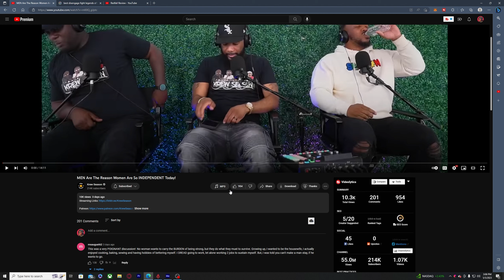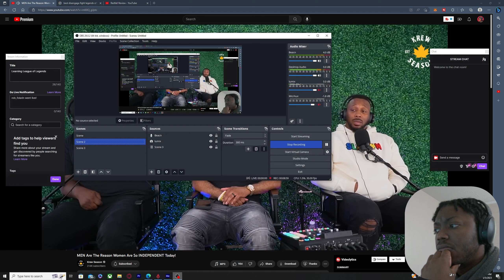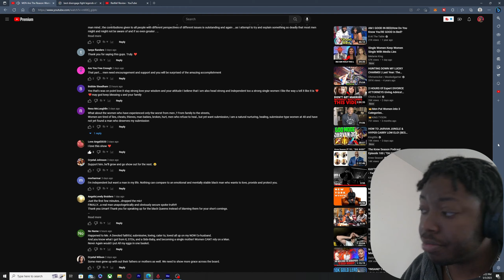MEN Are The Reason Women Are So INDEPENDENT Today! @KrewSeason reaction